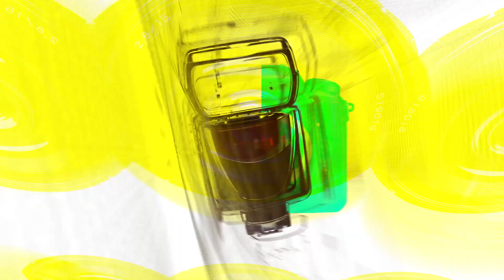오마이걸(OH MY GIRL) 미미(MIMI), 기네스 커피 향에 반한 미현이(‘기네스’ 포토월) [TOP영상]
6월 16일 오전 영등포구 현대백화점 더현대 서울에서 ‘기네스(Guinness)’ 콜드브루 출시 기념 포토월이 열렸다.

‘기네스(Guinness)’ 콜드브루 출시 기념 포토월에는 이이경(Lee Yi-Kyung)-오마이걸(OH MY GIRL) 미미(MIMI)가 참석해 포토타임을 가졌다.

전 세계적으로 사랑받는 음료인 커피와 흑맥주의 장점을 극대화시킨 이번 신제품 ‘기네스 콜드브루’는 특유의 로스트 커피향과 함께 달콤한 초콜릿, 캐러멜향이 조화를 이룬다.

기네스가 자랑하는 특유의 부드럽고 크리미한 거품이 달콤 쌉싸름한 커피향과 어우러져 기네스의 깊고 진한 풍미를 색다르게 즐길 수 있다는 점이 특징이다.